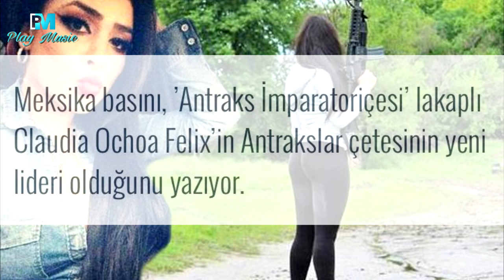Meksika'nın Kadın Mafya Lideri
Dünyanın en seksi mafya lideri